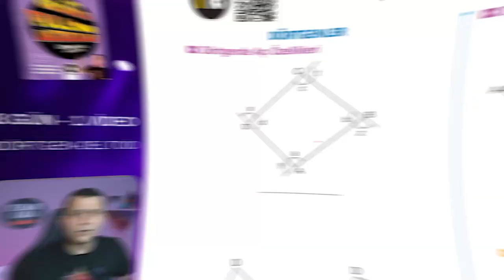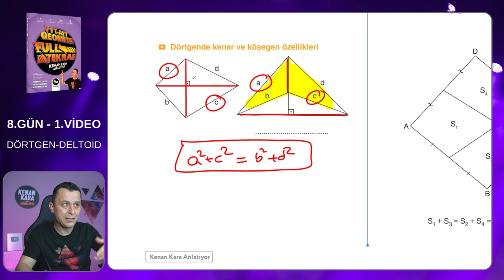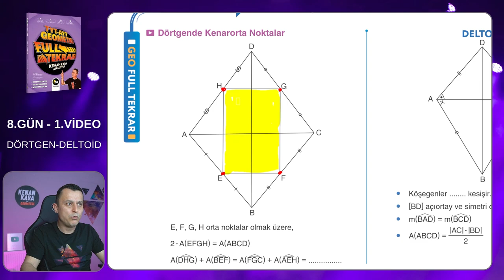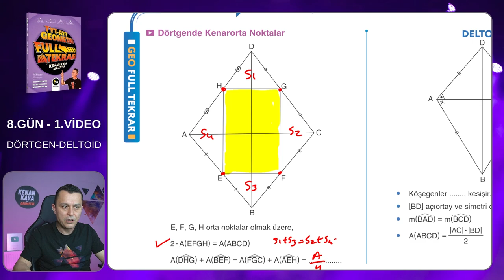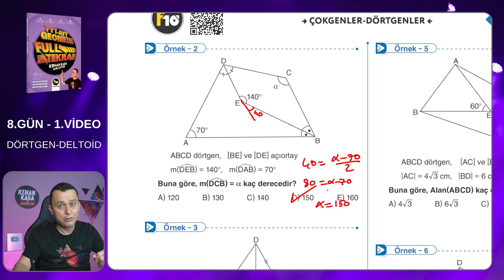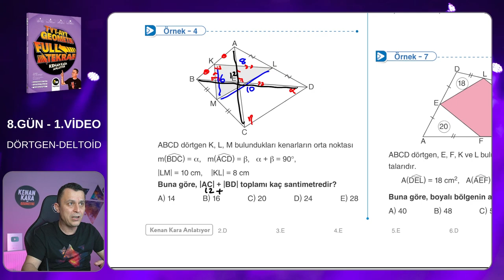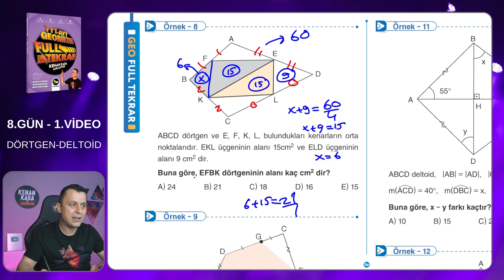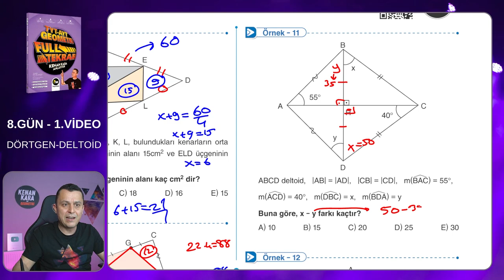Geometri Full Tekrar Kampı | 8.Gün 1.Video | Dörtgen-Deltoid | 2023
Dörtgen-Deltoid konusunun tekrarı ve klasik soruların çözümü